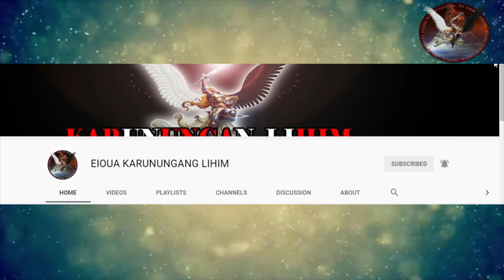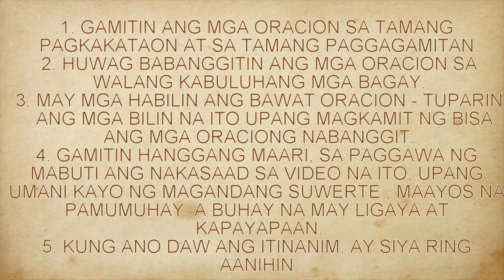BALABAL PANG PROTECTION GALING SA AMA || CTTO MAESTRO VERBO